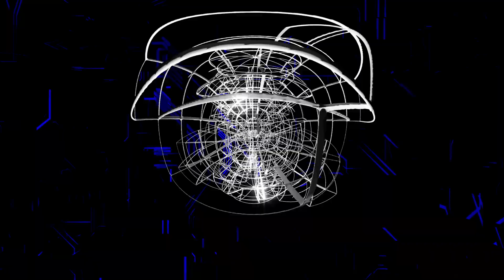Duellist & Kenny Campbell - Minute of Decay (Olēka Remix)[DSSNNZ007]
Label: Dissonanze Recordings
Artists: Duellist & Kenny Campbell
Title: Slow Demise
Cat. Number: DSSNNZ007
Release Date: May 26th, 2021